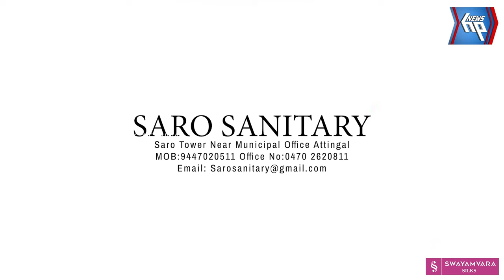ആലംകോട് മുസ്ലിം ജമാഅത്ത് പൂക്കോയ തങ്ങൾ 110 ആം ആണ്ടു നേർച്ചയ്ക്ക് തുടക്കമായി